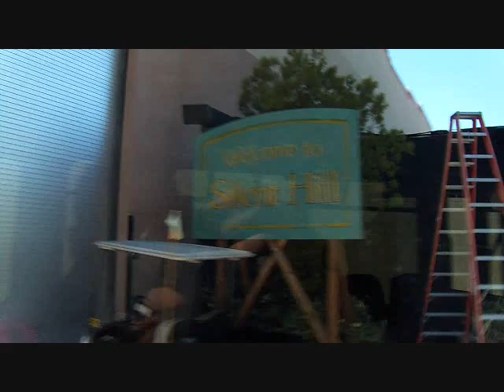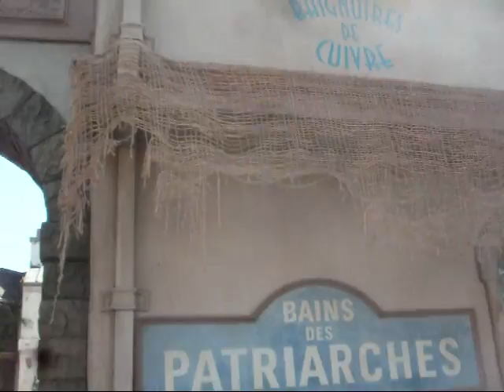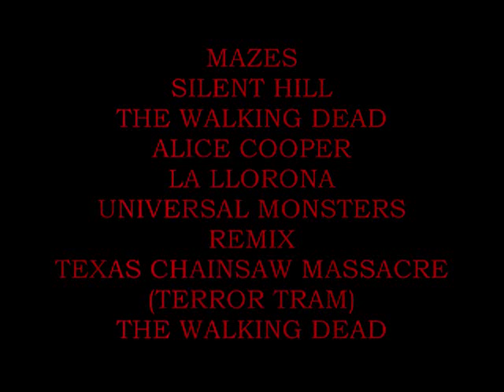HHN 2012 HOLLYWOOD CONSTRUCTION UPDATE #8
Mazes:
Silent Hill
The Walking Dead
Alice Cooper Goes to Hell 3D
La Llorona
Universal Monsters Remix
Texas Chainsaw Massacre The Saw the Law

Scarezones:
Klownz
Toyz
Witches
Silent Hill

PLEASE SUBSCIBE TO THESE CHANNELS

HAUNTED HALLOW, THE HAUNTED DIARY LINKS:
PLEASE LIKE ON FACEBOOK: